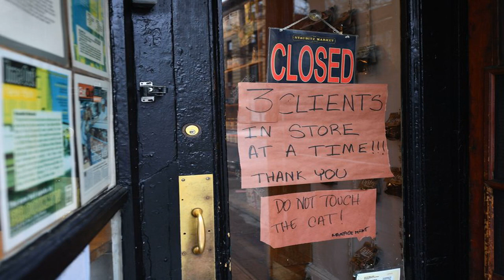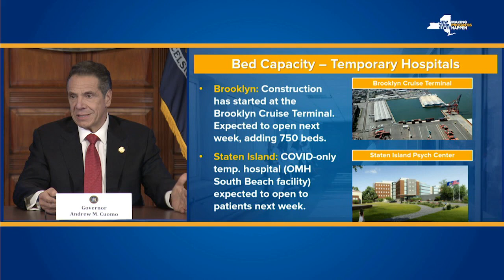Watch Now: Cuomo Giving Updates on Virus in New York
Governor Andrew M. Cuomo said Saturday the state would allow horse racing tracks and the Watkins Glen International auto racing track to open without fans on June 1, allowing for events that can be televised.